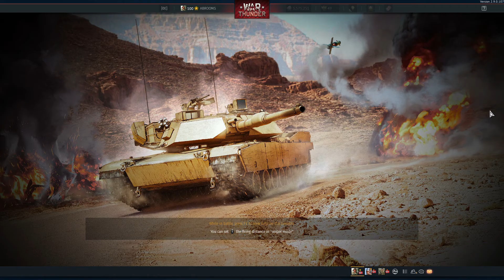this wont get views #3